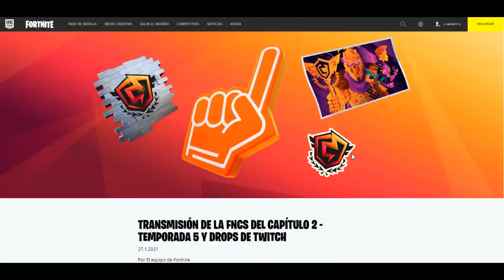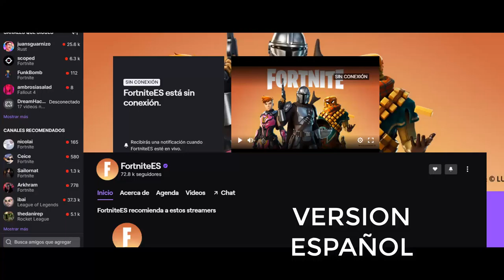😱*COMO CONSEGUIR GRATIS* LAS RECOMPENSAS DE LA FNCS | FORTNITE TEMPORADA 5 ✅